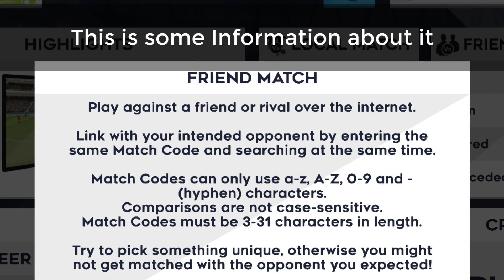Dream League Soccer 2021 | New Update Version 8.10 | Play With Friends Feature